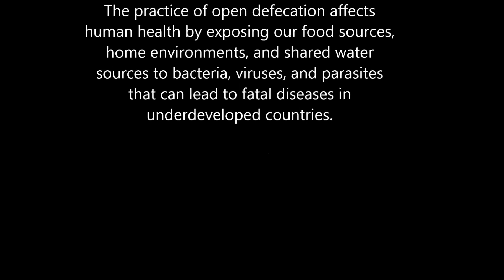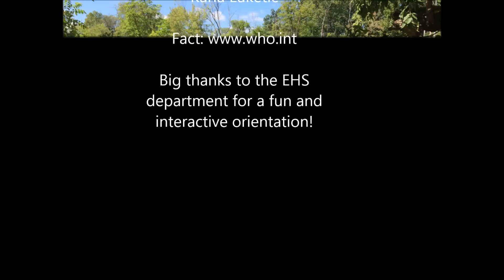New public health students raise awareness about open defecation concerns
At this year’s orientation, new students in the Department of Environmental Health Sciences were challenged with making a two-minute video to raise awareness of the public health challenges of open defecation.  They had two hours, with no training, working with a group of people they’d never met before.

We think they did an awesome job!

For more information on the public health problems associated with open defecation,

This is one of the group efforts. This video was made by incoming MPH students Tahiya Alam, Max Aung, Rachel Forche, Fengyao Li, Karla Luketic, and Ally Wrage.